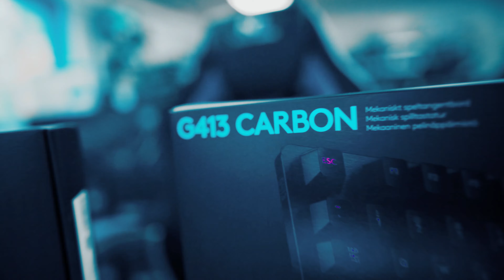BILLIGT VS DYRT TASTATUR? Hvad skal du vælge?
VANVITTIG pris på fuldt gaming sæt!